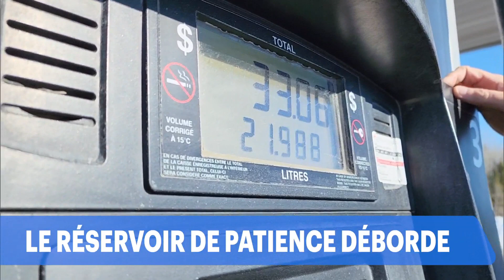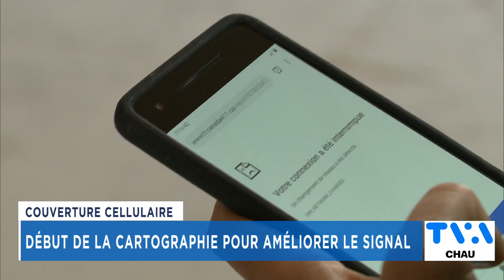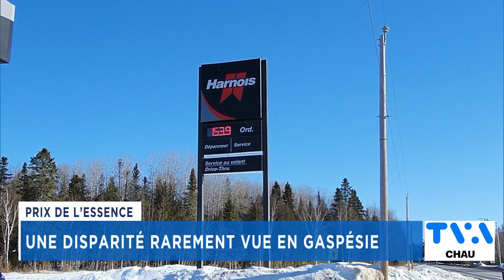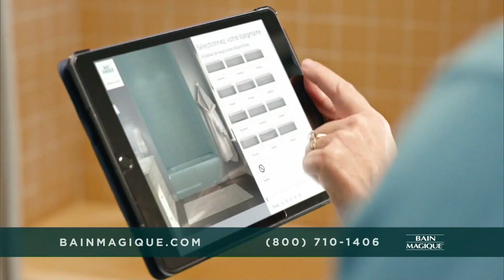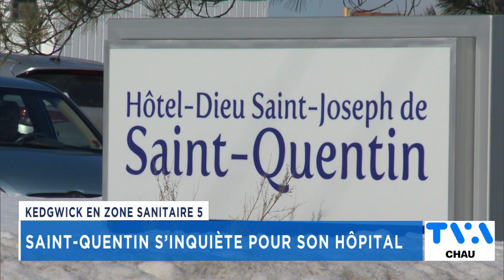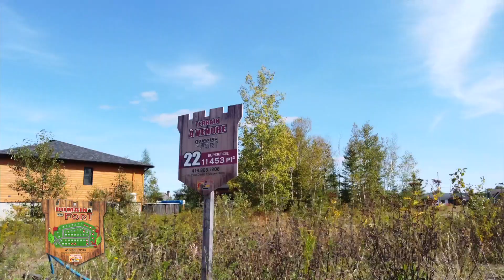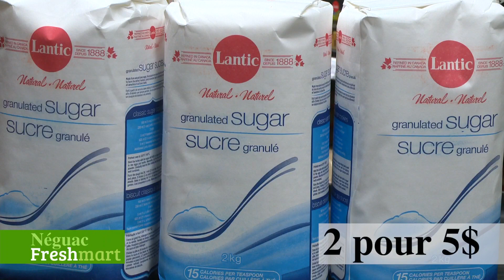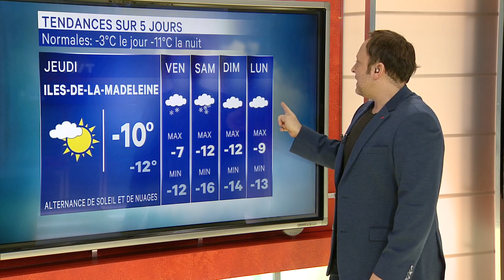TVA Nouvelles CHAU 18h 21 février 2023